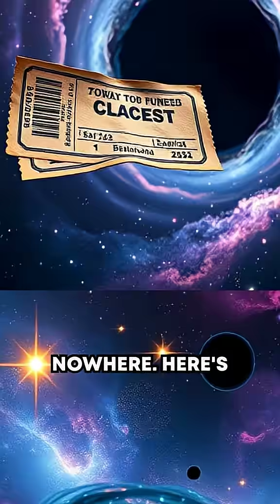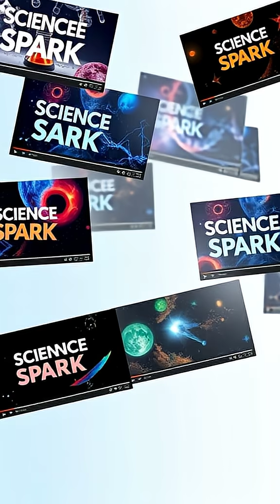The Enigma of Rogue Black Holes: A Threat Closer Than You Think!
Did you know black holes can roam the universe like cosmic predators? 🌌🤯

1. Collective of space collectors

2. Atomic Vintagee

3. Lost in Space Collectibles

4. SILOSURPLUS

5. sellitjoe

Want to make your own fascinating videos?